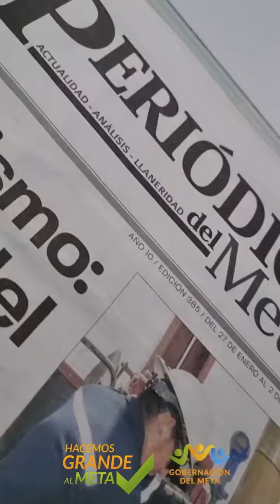Día del Periodista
Cuando las generaciones del periodismo se unen, tienen mayor poder para explorar el por qué, para qué, dónde, quién y el cómo de los hechos en el oficio.

La información es la expresión específica del servicio que presta el periodismo.

¡Feliz día del Periodista!